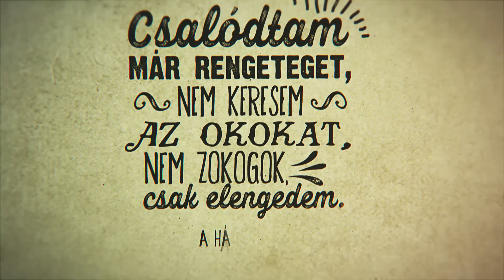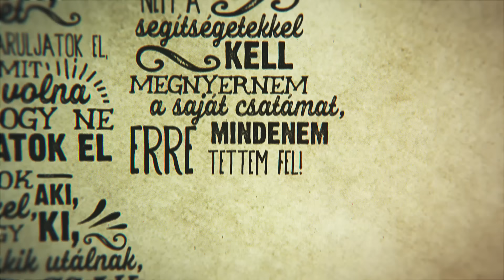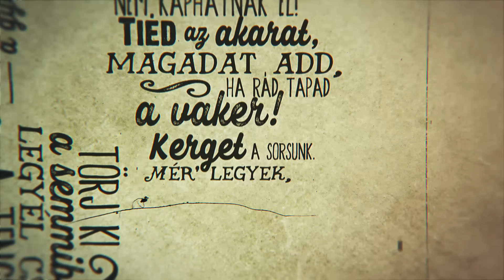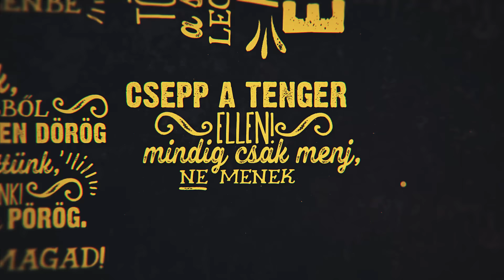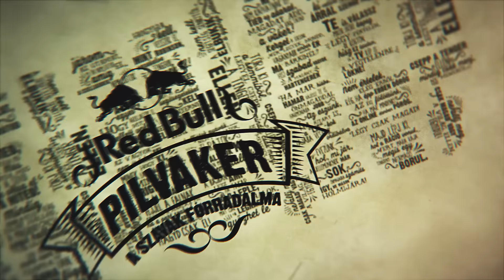RED BULL PILVAKER – Légy csak magad (Dipa, Fura Csé, NB & MC Fedora) | Official Lyric Video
Zene: Bánk Attila
Szöveg: Dipa, Fura Csé, NB
Vokál: MC Fedora
Videó: Bogdán Balázs "Balu"

Kosztolányi Dezső - Légy csak magad

Légy csak magad, ne fuss az istenekhez,
A végtelenbe lökve - járj magad.
Az ember a tömeg zajába elvész,
De a magány habtengerén szabad.

Légy csak magad te, a magány igazság,
Szakítsd el az álság ruházatát,
Az ember itt magába vívja harcát,
Nem jön segítni őt hazug barát.

Légy csak magad, a harc, s veszély között.
Küzdj, s vessz el úgy, mint a hajótörött,
Ki fuldokolva csap le a habokra.

S egy óceánnal száll ki zordonul
S büszkén vesz el, amíg a víz lenyomja,
Mert rája mégis egy tenger borul!

DALSZÖVEG:

(Dipa)
Csalódtam már rengeteget, nem keresem
Az okokat, nem zokogok, csak elengedem.
A hátad mögött kidumálnak, de mind megy utánad,
Azt mondják, sok sikert, de ha bejön, megutálnak.

Nyisd ki a harmadik szemed és láss,
Mielőtt a csapdádba belesétálsz!
Ne várd, hogy a hazug barát segítsen!
Ismerd meg magadat, más nem is kell

Ne építs magadnak több falat, mert
A legjobb barátod önmagad,
Más gondja nem a tied, más nem oldja meg a tied,
Más ne fojtsa meg a szíved, ne oltsa el a hited!

Mindig csak a nyüzsgő világ zaját hallod,
A magány segít hallani a saját hangod,
Csak haladj, mert nem lényeg, hány csapda van,
Soha ne függj másoktól, légy csak magad!

Refrén (MC Fedora)
Nem kell segítség senkitől, elbukik a gyenge jellem.
Törj ki a semmiből, legyél csepp a tenger ellen,
Csepp a tenger ellen! Mindig csak menj, ne menekülj
Ne állj meg, csak magad vagy a világ ellen egyedül!

(Fura Csé)
Járom az utamat, én nem futok el,
Amíg a csillagokig nem jutok el.
Kamu barátokra átok, egyet áruljatok el,
Hogy mit kellett volna tennem, hogy ne áruljatok el!

Az vagyok, aki, nem érdekel, hogy ki, minek lát,
Akik utálnak, mind csak irigyek rád.
Az álruhát le, fejjel a falnak, arccal a harcra fel,
Ha a part szakad is csak magad add, maskara: hagyd csak el!

Hogyha kell, vesszek el,
Mint Robinson, vezekelve a tengerbe evezzek el!
El a kezekkel, nem a segítségetekkel kell,
Megnyernem a saját csatámat, mindenem erre tettem fel!

Halljátok, gyávák, nem hajazok tirátok,
Mert ti nem álltok ki, én meg nem kiáltok.
A bajban, lesz, ami lesz, ha takar a föld leple,
Büszkén halok, mert csak a legnagyobb győzhet le.

(NB)
Légy csak magad, ha kell! Ne félj, nem kaphatnak el!
Tiéd az akarat, magadat add, ha rád tapad a vaker!
Kerget a sorsunk. Mér' legyek, mondd, vagányabb ember én
Má' bárkinél? Hisz szabad vagyok a magány habtengerén.

Ha mar, hiába. Hamar rájössz te is, önmagaddal harmóniába' jobb
Az eszünk, ha kitart is, a "lie"-kok zajába veszünk, ordibálva
Evezünk, hol, mi jár, a jellemünknek már sok,
Önmagadra számíts így, ne mások holmijára!

Hiszem, van már, asszem, nem egy
Csepp a tengerbe', ki velünk együtt árral szembe megy.
Te is válassz, mikor erőre kapsz, légy féktelen, de rögtön,
Hisz ez lételem, ha a tv-kép is a végtelenbe lökne!

Nem értelek, elég ebből rég, ha épp ebben dörög az ég fölöttünk,
Ha már mindenki az online éterben pörög. Légy csak magad!
Majd lépj ki, hol a ráció vonul,
Mert mára rája mégis egy tengernyi információ borul.